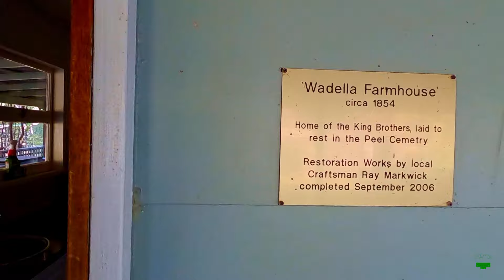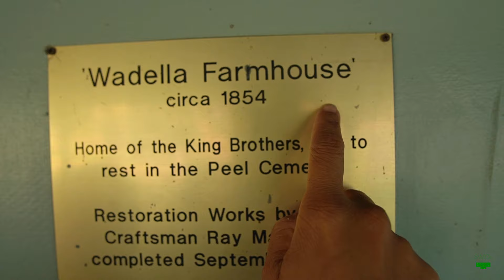39. The Lost City, Sunny Corner State Forest, Peel farm stay near Bathurst